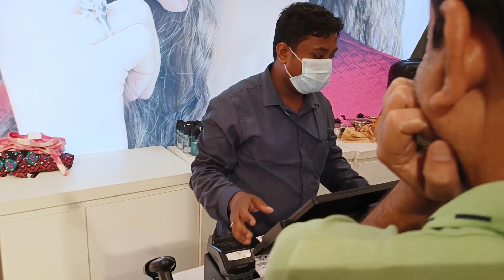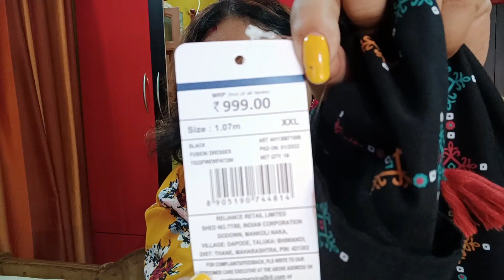New Mall *Trends* open holo 🤩💃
💚My Apple iPhone 11 (White, 64 GB) Amazon

❤️My New Apple iPhone 12 Pro (128GB)

💚My DSLR Camera

❤️My Smart TV

💚My Fully Automatic Washing Machine

❤️My Split AC

💚My Water Purifier

❤️My Microwave Oven

❤️My Microphone

💚My Studio Lights

❤️My Laptop

💚My Tripod

❤️Vlog Camera

💚My Smartphone

❤️My Studio Green screen

💚Studio wallpaper

💚My Smart Phone

❤️Apple iPhone 11 (White, 64 GB) Flipkart

💚Install FlipKart App to get extra Benefit

❤💚Hi Guys, আমি বন্দনা মুখার্জী। তোমাদের সবাইকে স্বাগতম জানাচ্ছি তোমাদের প্রিয় Bandana's Kitchen পরিবারে। আমি প্রতিদিন আমার দৈনন্দিন জীবনের কার্যকলাপ Vlog এর মাধ্যমে তোমাদের সাথে Share করি এবং তোমাদের উৎসাহিত করে তোলার চেষ্টা করি। আশা করছি তোমাদের সবার এই Video গুলো ভালো লাগবে এবং তোমরা আমাকে এই ভাবে ভালোবাসবে আর এই ভাবে Support করে আমাকে এগিয়ে নিয়ে যেতে Help করবে।
💙❤ পরবর্তি ভিডিওতে আপনারা কি দেখতে চান তা কমেন্ট করে জানাতে পারেন।

Glad you found me and my videos on YouTube. No matter whether you are new or old to my channel, a big virtual hug to you and warm welcome to the family "Bandana's Kitchen". We will always try to bring something new for you all. Love you all very much.

Source: munu975